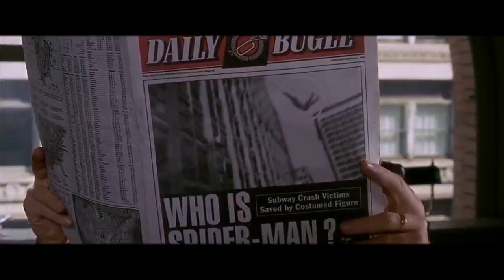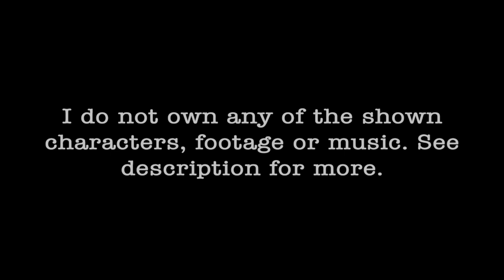Spider-Man || Elevate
OK, so at least I finished it.
This has been an idea in my head for so long and yeah, I'm not the best or not even that experienced at music video editing but dammit, I really wanted to see some version of my idea come to life.

Song: Elevate by DJ Khalil, Denzel Curry, YBN Cordae, Andre Jones, Daniel Seeff, Didier Cohen, Trevor Rich

Movies and Clips:
Spider-Man (2002)
Captain America: Civil War (2016)
Spider-Man: Homecoming (2017)
Spider-Man: Into the Spider-Verse (2018)
Avengers: Infinity War (2018)
Trailers - Avengers: Endgame (2019)
Trailers - Spider-Man: Far From Home (2019)

Now I kind of want to wait until 'Far From Home' comes out on DVD, or even later than that, and only use MCU Spider-Man for the same idea. Or maybe like 'What's Up Danger' too.

Other online accounts:
Other accounts: